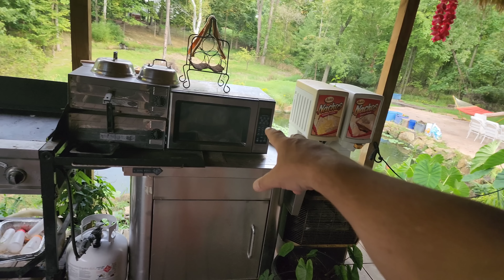The Real story on where the paddlefish are